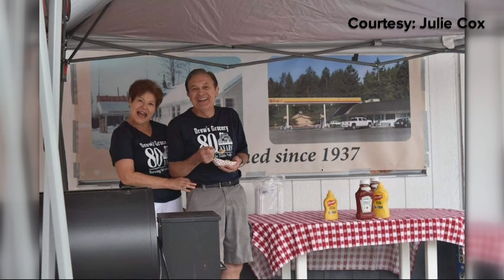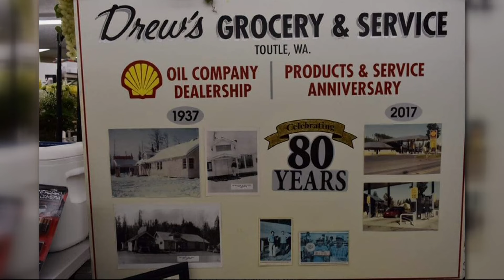Washington grocery store rebuilds after fire destroyed it two years ago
Drew's Grocery is a vital piece of the Toutle community, serving as the only grocery store for miles. When it burned down, owner Greg Drew knew he needed to rebuild.